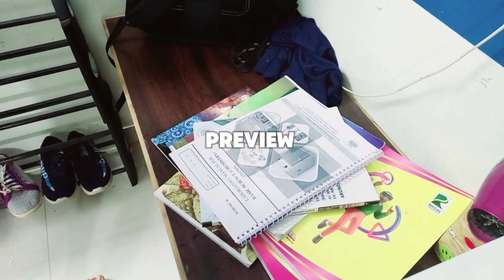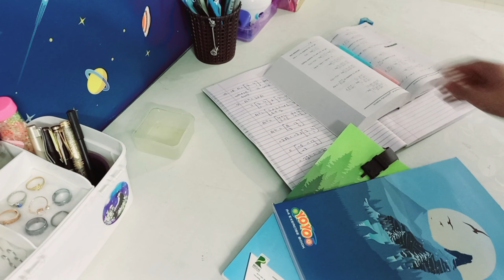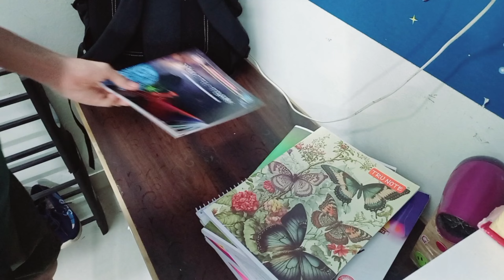A day in my life ⭐️ || daily vlog 🌤 || aesthetic vlog 🌿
Hello viewers 🌿
If any suggestions you have, feel free to let me know in the below comments section. ✨🪷

✨️ About Me
~ Age : 15
~ Birthday Date : 26/12/2008
~ From India 🇮🇳
~ Date : 28/09/2024

©️ Filmed and edited by Jinsokun

Goodbye see you in next video. ☀️